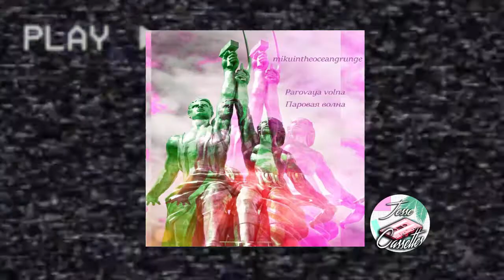MIKUINTHEOCEANGRUNGE - Parovaya Volna [FULL ALBUM] [VAPORWAVE]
1. MAGIC 마법을 느낄
2. DEAD OR ALIVE ディスクとして
3. LOOP 無限ループ
4. EYES 눈에 당신에서 44100 Hz의 모습
5. SYNTH ダイヤモンド
6. SHUT UP 닥치고 이동
7. DOUBLE 二重蒸気

FOLLOW AND SUPPORT TO MIKUINTHEOCEANGRUNGE